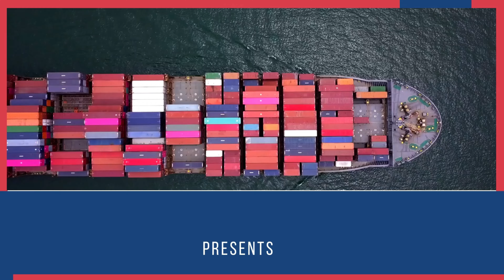How to start Import Export Business?.Practical Training at Port.Export Experts Global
Practical Training.How to start Import Export Business?.Import Export Business.Export Experts Global